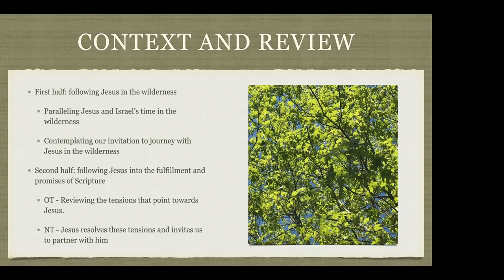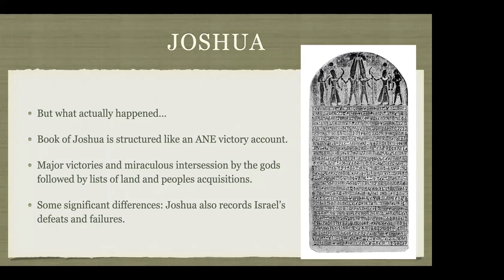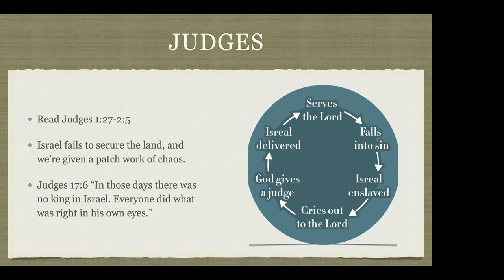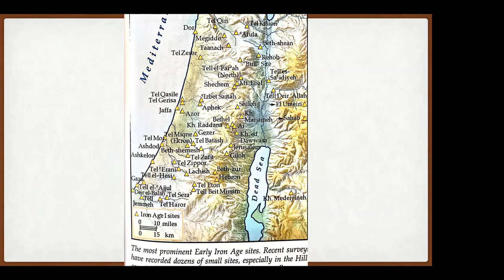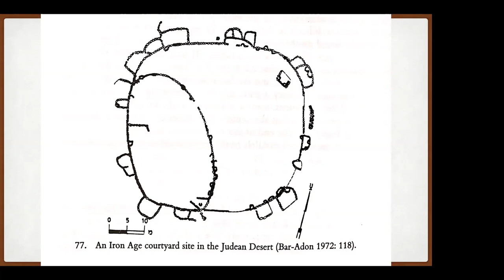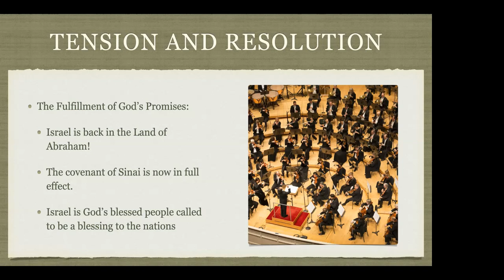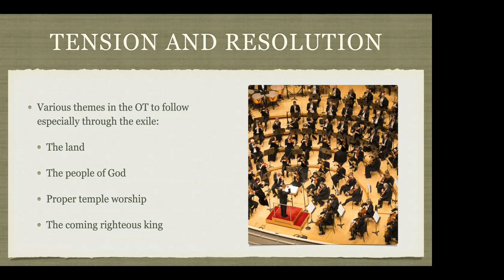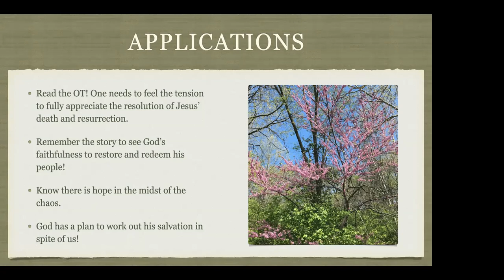Walking in the footsteps of Jesus part 7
Today's story continues to look at our journey "into the promise," exploring Old Testament themes which find their final fulfillment and resolution in Christ.